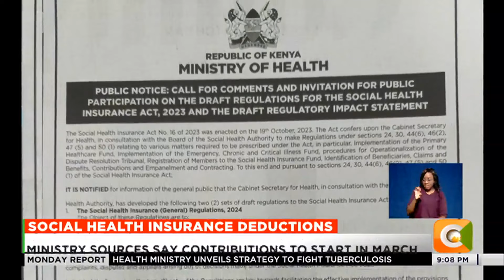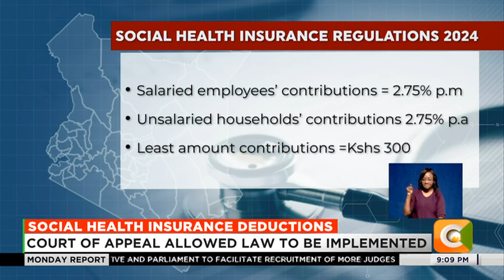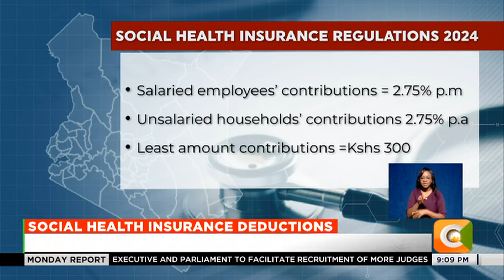Ministry of Health set to conclude draft regulations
Kenyans could start contributing to the social health authority programmes by March this year. The ministry of health has set in motion a series of events to fast-track formulation, approval of regulations that will culminate in the operalisation of the health authority and the health funds.  Public participation for the authority commences tomorrow.